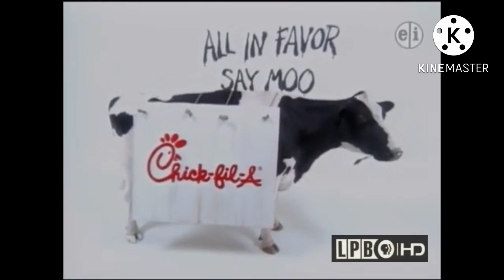PBS Kids Program Break #21 (WLAE-DT1 2009)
Originated from WLAE-TV32 in New Orleans !!

Here are the following program breaks:

PBS Kids System Cue - Magnet
PBS Kids Raising Readers Spot: Rhyming
PBS Kids Promos: Martha Speaks/ Caillou
PBS Kids GO! Promo: The Electric Company
PBS Kids Bumper: Flea Circus
PBS Kids Station ID: Swamp (LPB)